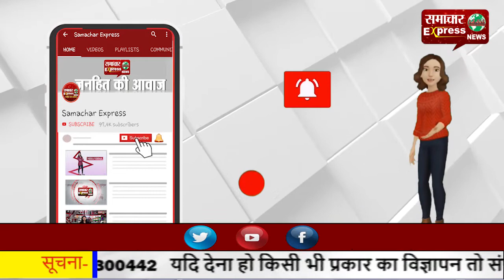भारत को मिली बड़ी कामयाबी, ब्रह्मोस सुपरसोनिक क्रूज मिसाइल के लैंड अटैक वर्जन का सफल परिक्षण